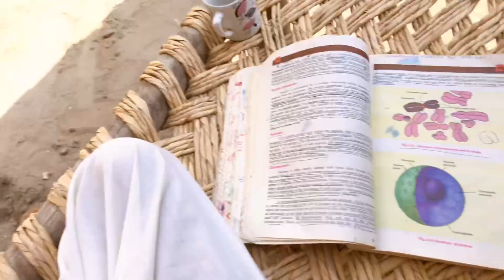Meri Favorite Naat...